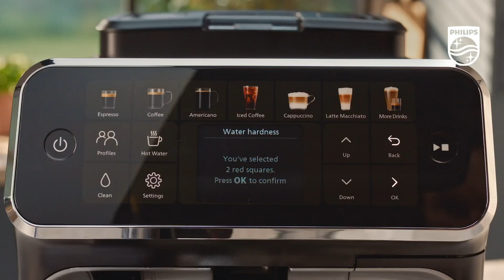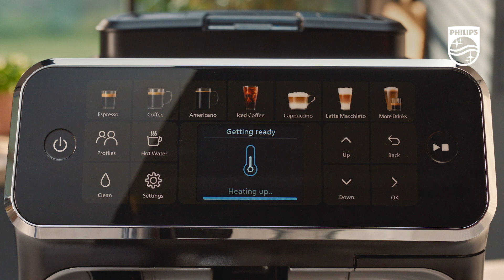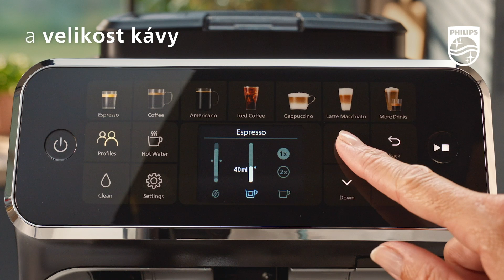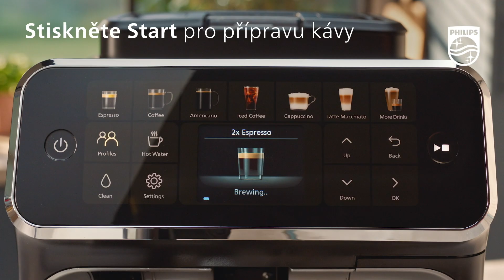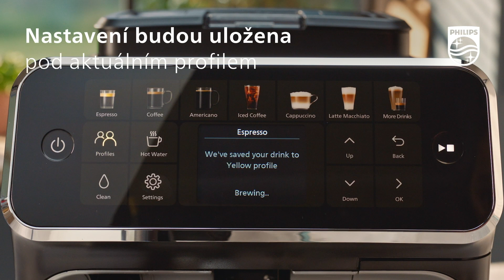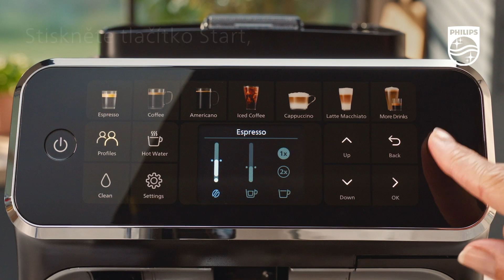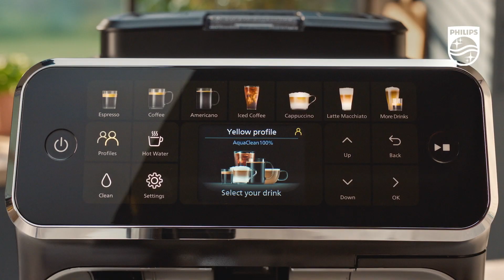Philips LatteGo 4400 Automatický kávovar | Nastavení